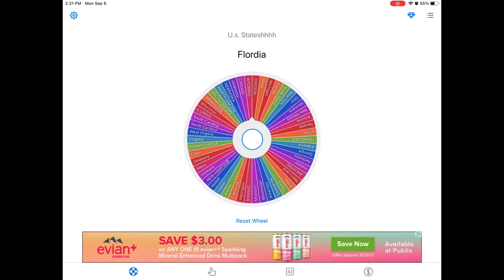U.S. WHEEL BATTLE